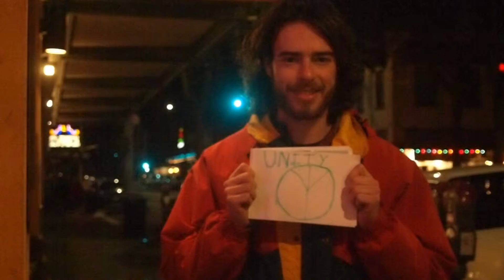making a difference